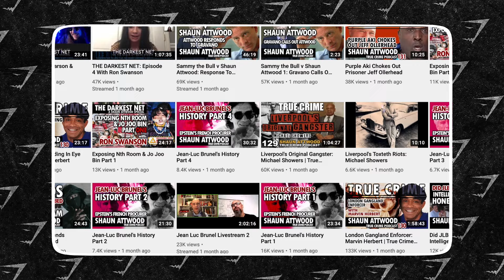Shaun Attwood (Wild Man Tribute) | True Geordie Podcast #137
Shaun Attwood returns to the True Geordie Podcast after losing his best friend Wildman.